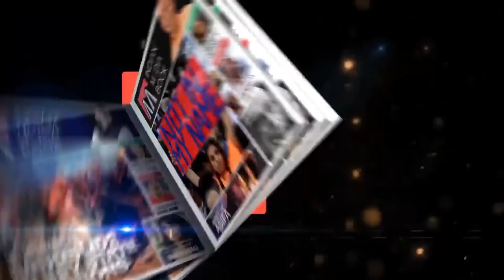How Madrasa Operates in India? | Salim Ashraf Qasmi | Farhan Hoda